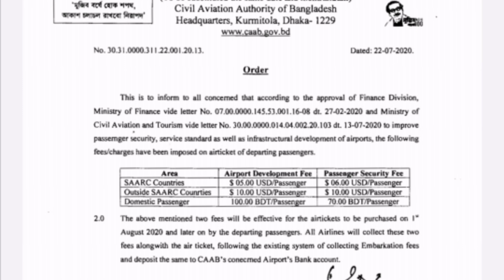প্রবাসির দাবি একটাই এয়ারপোর্টের বর্ধিত যাবতীয় ফি প্রতাহার চাই